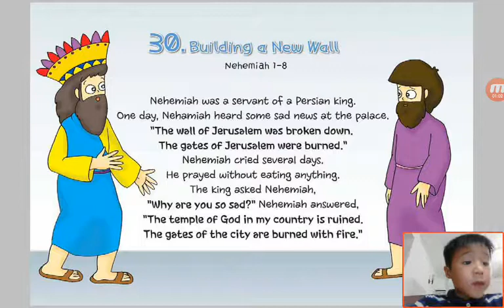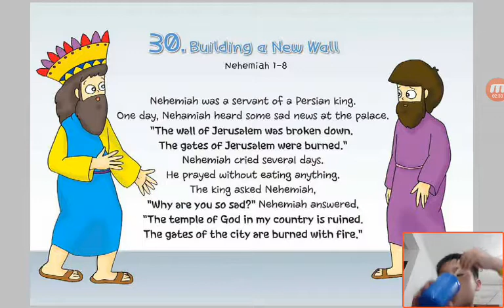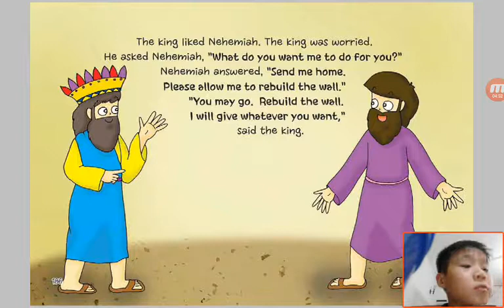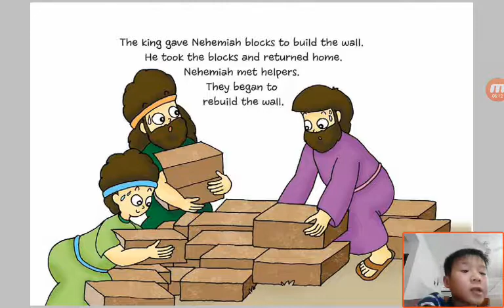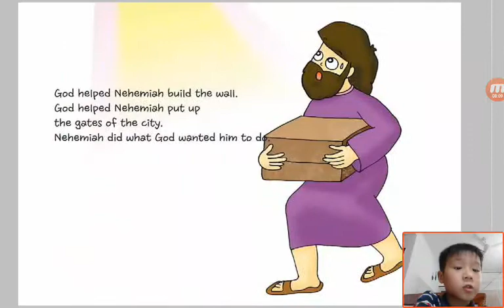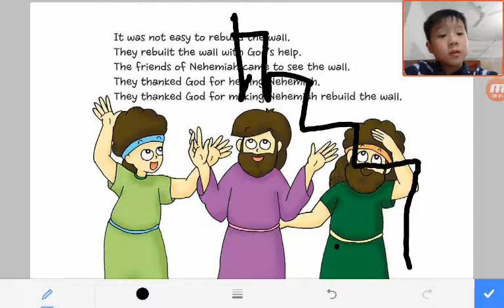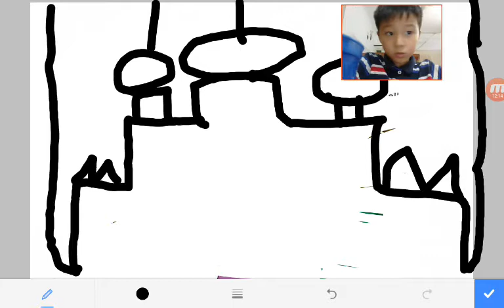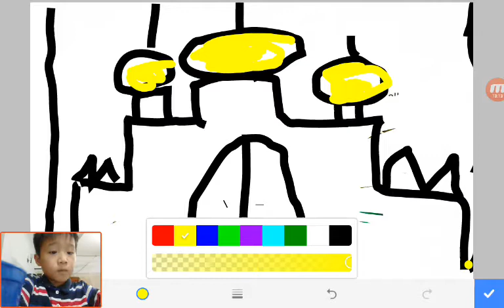‹Kids›Soo：성경이야기‹English›– 30 Building a New Wall in Nehemiah 1